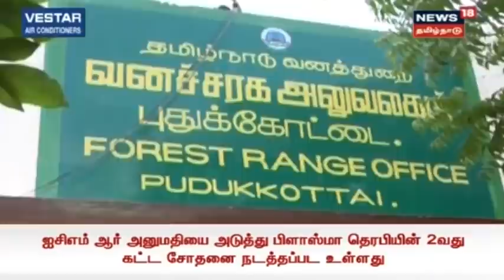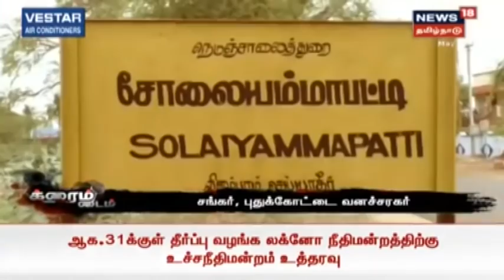உடும்பை பிடித்து சமைத்து சாப்பிட்ட மூன்று இளைஞர்கள் TikTok வீடியோவால் சிக்கியது எப்படி? | Crime Time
Crime Time | புதுக்கோட்டையில் உடும்பை பிடித்து சமைத்து சாப்பிட்டு டிக்டாக்வீடியோ வெளியிட்ட மூன்று இளைஞர்களை போலீசார் கைது செய்திருக்கிறார்கள். இது குறித்த கூடுதல் தகவல்கள்.